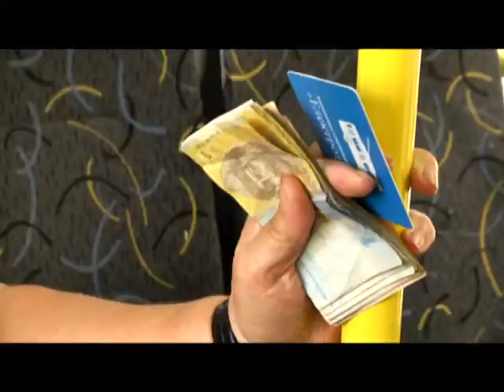Рубрика "Обережно, двері зачиняються!"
TVійРанок Обережно, двері зачиняються#Про ситуації в громадському транспорті і варіанти їх вирішення. Як ти реагуєш на п`яного в салоні?! Твоя зупинка, твій громадський транспорт, твоя поїздка, твій настрій... Ситуації бувають різні. Пасажири теж!..